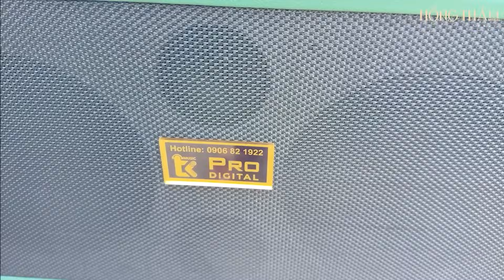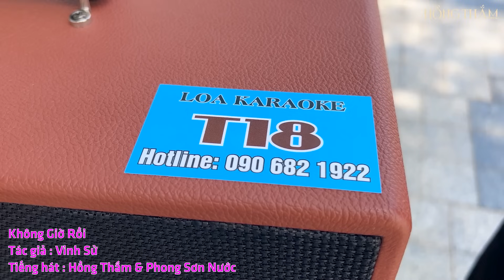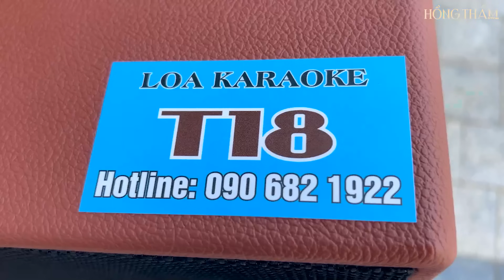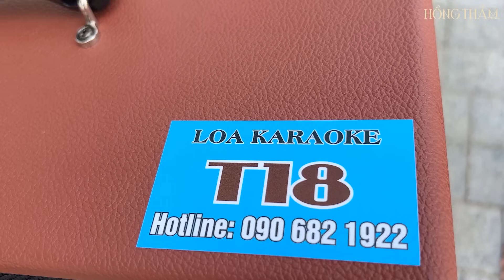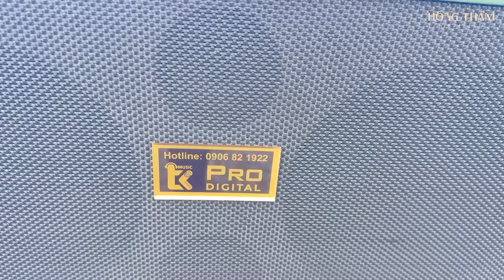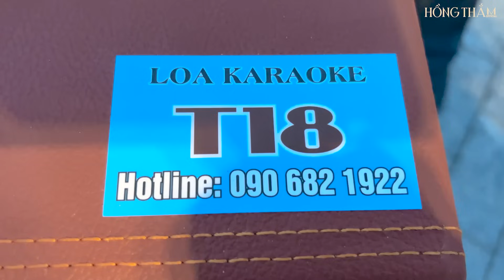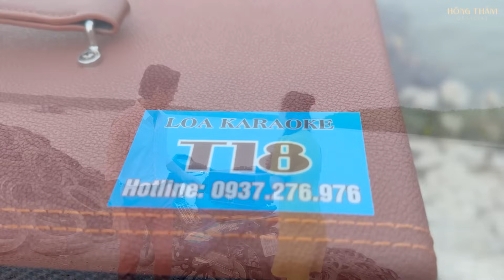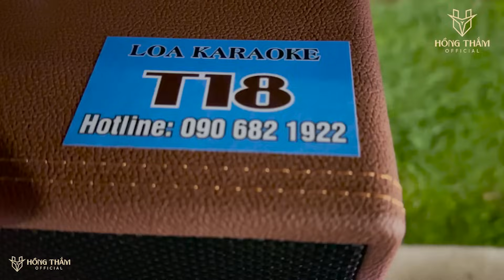Liên Khúc Nhạc Sống Không Quảng Cáo - Nghe Là Êm Tai Dễ Ngủ / Hồng Thắm - Hoàng Phong